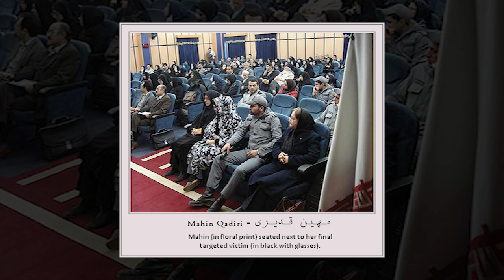مهین قدیری، داستان ترسناک و جنایی اولین قاتل سریالی زن ایران | Mahin Ghadiri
در این قسمت سراغ اولین قاتل سریالی زن ایرانی رفته ایم. مهین قدیری که با اکران مستند سینمایی مهین دوباره نامش بر سر زبان ها افتاده

برای شنیدن اپیزودهای فیکشن در قالب صوتی میتوانید از لینک زیر استفاده کنید

برای حمایت از این کانال از لینک زیر استفاده کنید